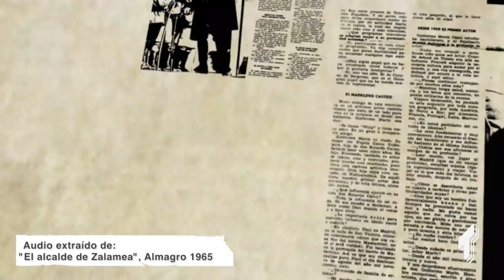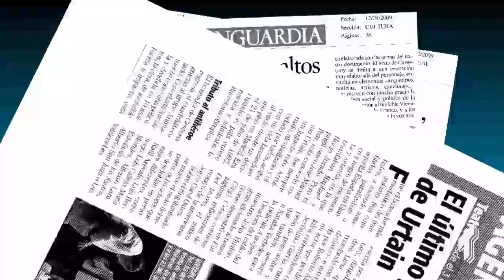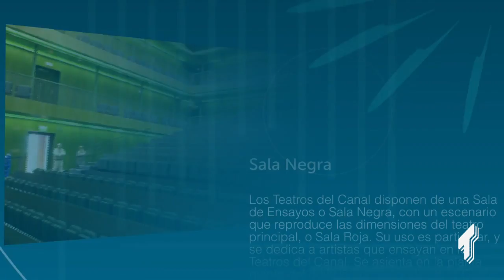Catálogo del Centro de Documentación Teatral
Accede de forma ágil y ordenada a los catálogos del CDT. Te permitirán buscar y encontrar información y documentos vinculados al mundo de la representación en España.